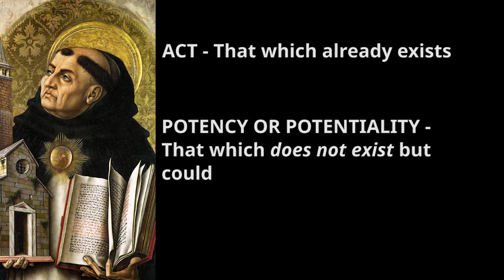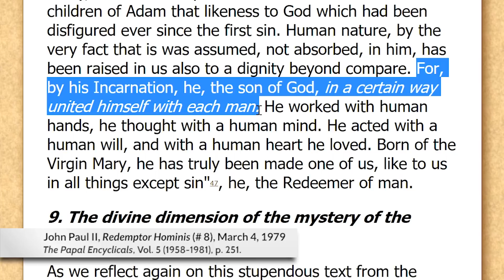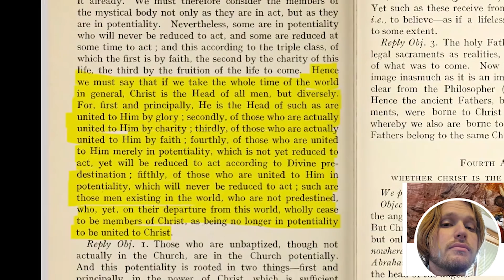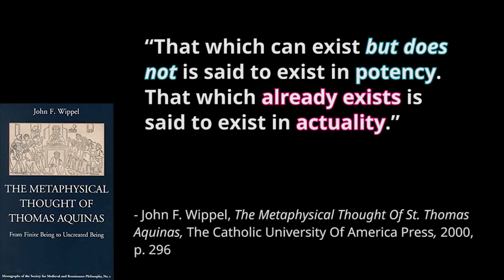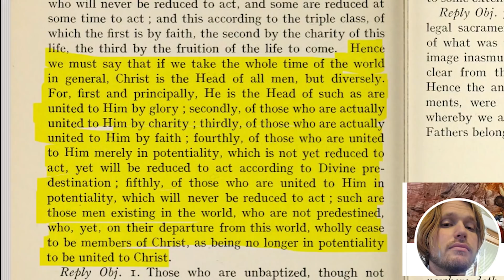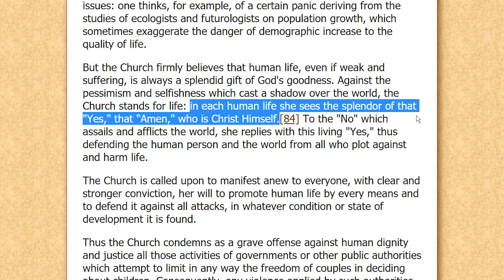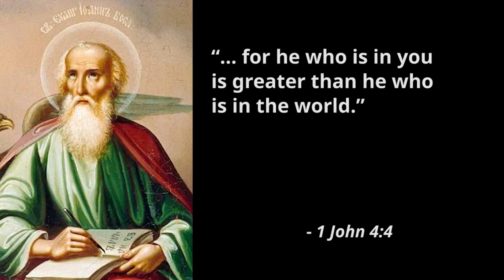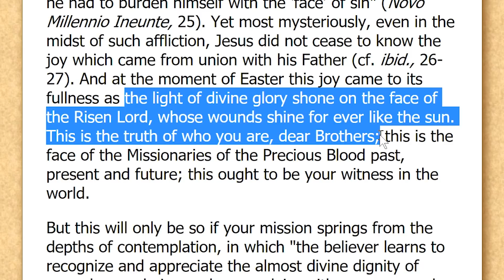Thomistic Basics (Act & Potency) Refute A Heretic On The Incarnation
A video by Bro. Peter Dimond